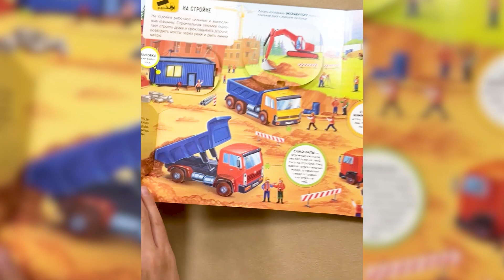Энциклопедия открытий Машины